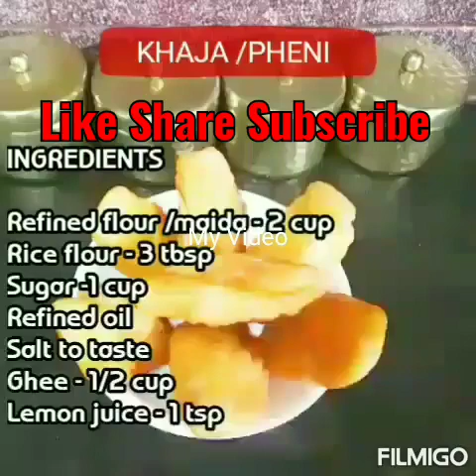KHAJA / PHENI /ପୁରୀ ମନ୍ଦିର ଭୋଗ ଖଯା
INGREDIENTS

Refined flour /maida - 2 cup